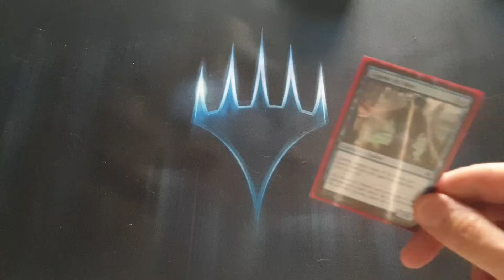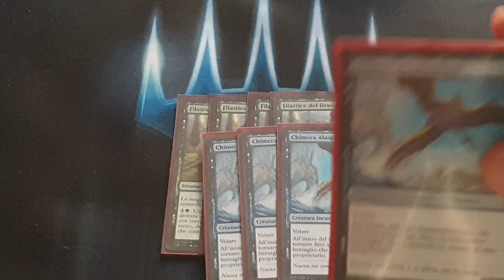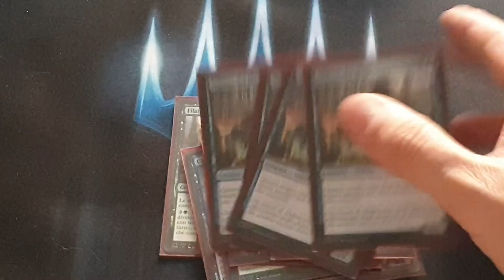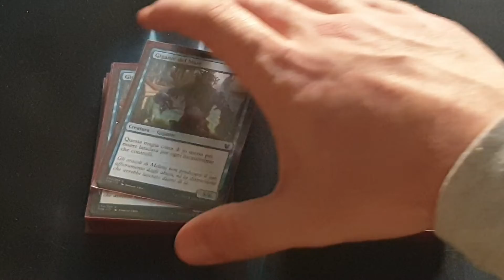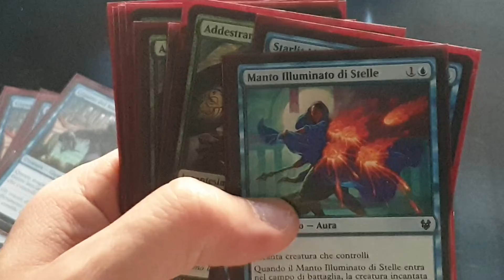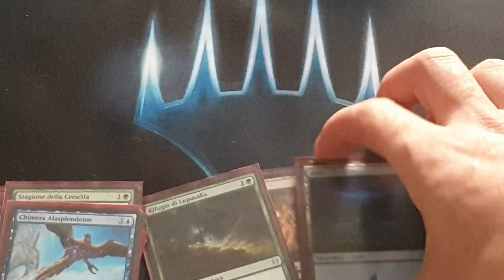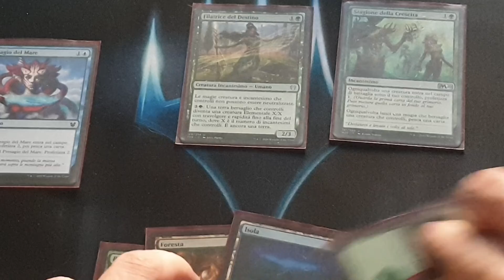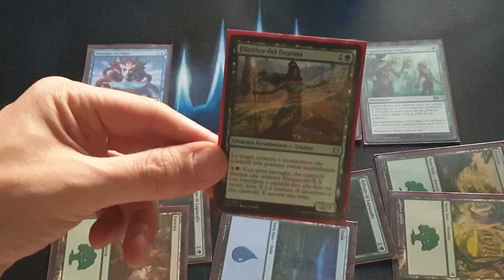(Budget-no rare) un gigante simic incantesimi - Deck Profile del Nonno Magic #176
BuonCiao Ragazzi...^^

In questo video vi mostro una versione budget di un simic incantesimi.